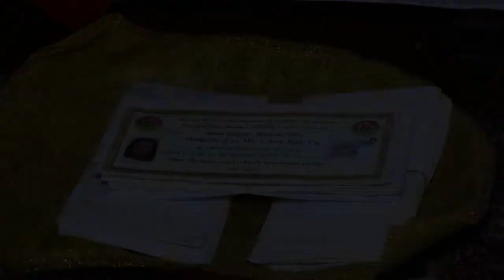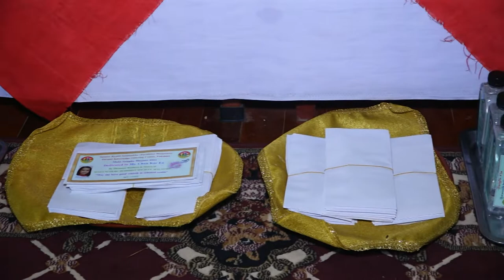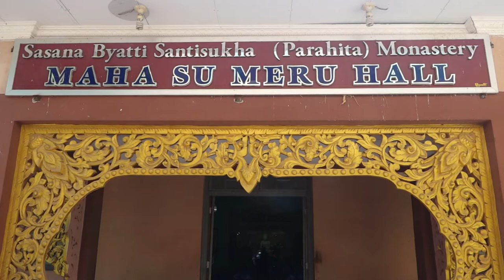Ms.Chan Kor En..(13-4-2022)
Sasana Byatti Santisukha (Parahita) Monastery Parami Knowledge Offering Center

Maha Saṃgha Bhojana dāna

Dedicated to Ms Chan Kor En By Dhamma Brothers & Sisters of Mahā Sumeru Buddhist Society, Malaysia

" May she have good rebirth in celestial realm"
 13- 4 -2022